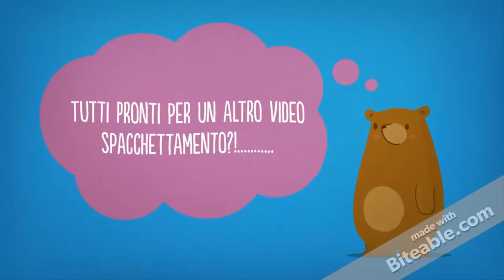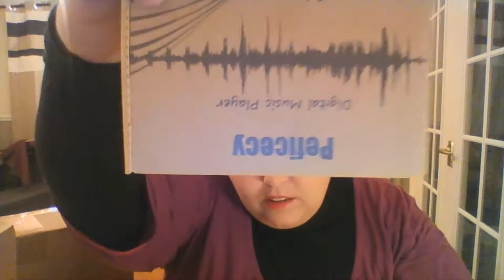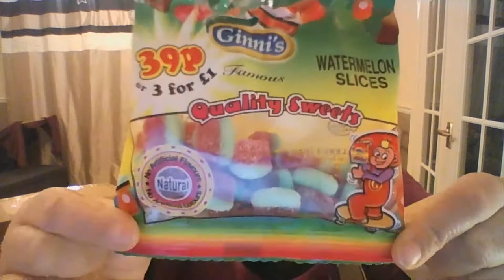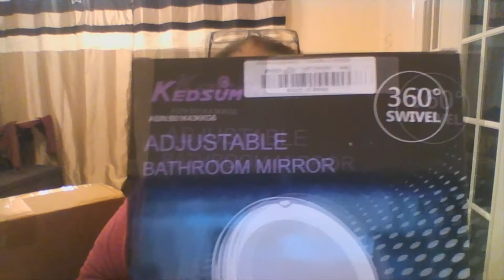Spacchettiamo Insieme le Collaborazioni Amazon #22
Ciao Ragazze!

MIEI RIFERIMENTI:
Pagina Facebook